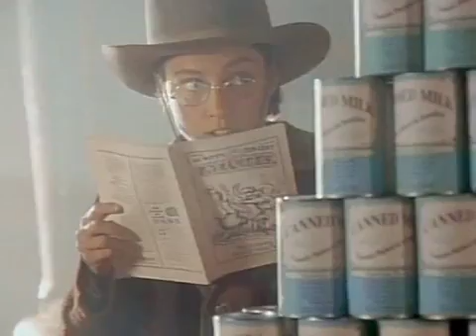The Young Riders - ヤングライダーズ - 原野飆龍 - S1 EP15 Lady For A Night 一夜限りの淑女